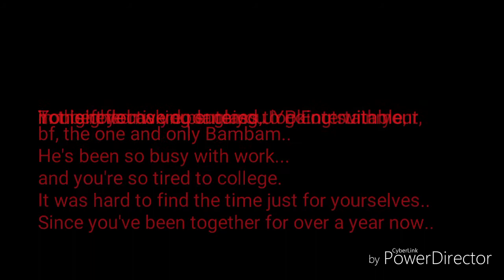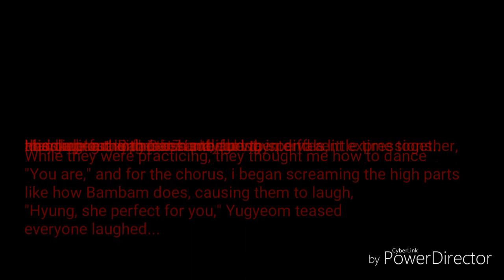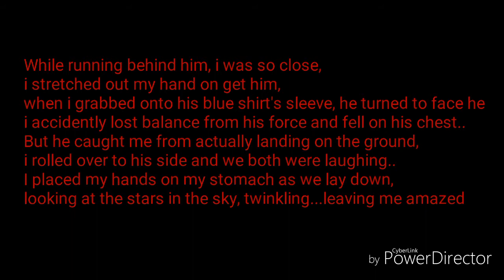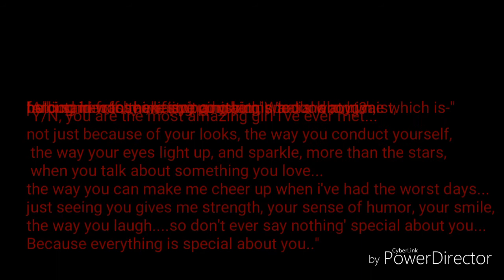Got7- Bambam bf Imagine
Hey guys. I'm back with more ffs but this time it'll be for got7...
Just one dating imagine for each member under one episode...
First is my boy double B aka dabdab. the one and only Bambam
Aka my bias
Comment on whoever you want next!!
Hope you guys enjoyed
Sarangae💖